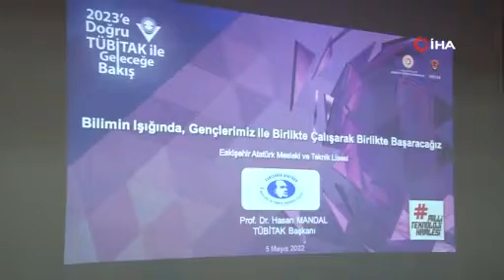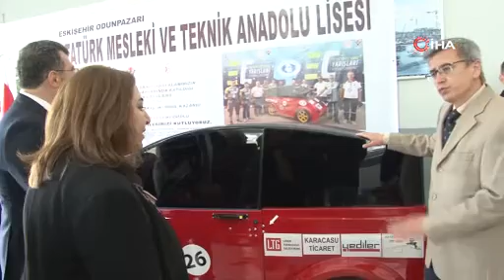TÜBİTAK Başkanı Eskişehir'de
Eskişehir’de mezun olduğu liseyi ziyaret eden Türkiye Bilimsel ve Teknolojik Araştırma Kurulu (TÜBİTAK) Başkanı Prof. Dr. Hasan Mandal, "2023 yılında ilk yerli ve millî gözlem uydumuz olan İmece’yi fırlatacağız” dedi.